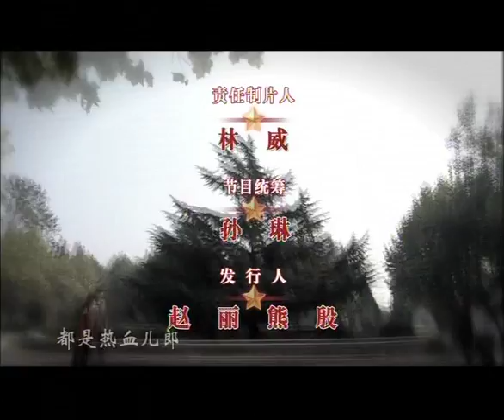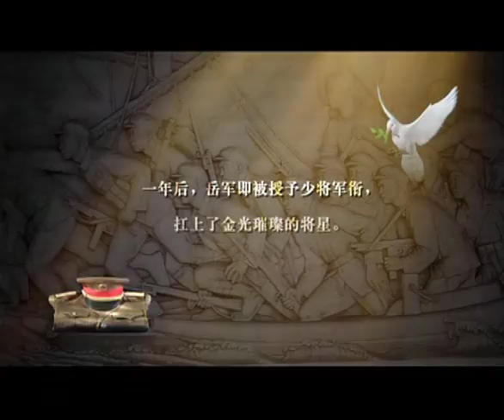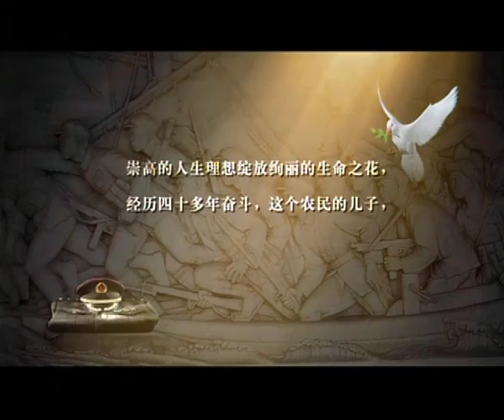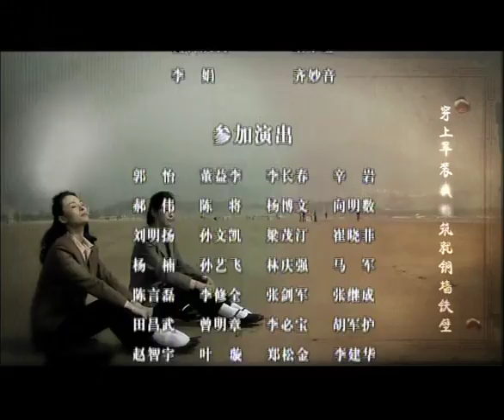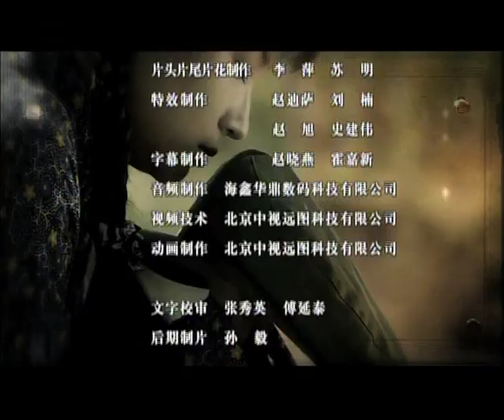十一级台阶022（主演：沙溢，张光北，文清，金巧巧）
十一 1-40 集